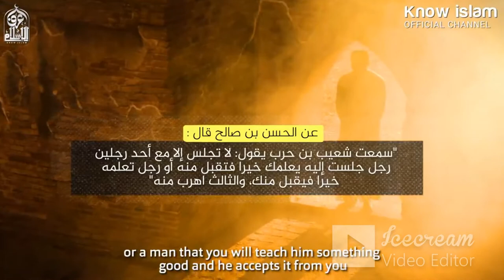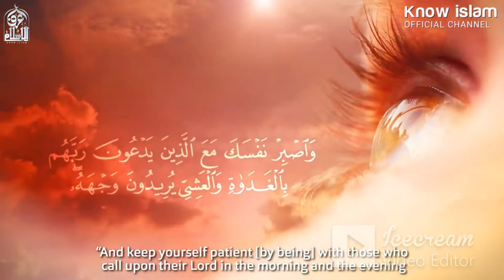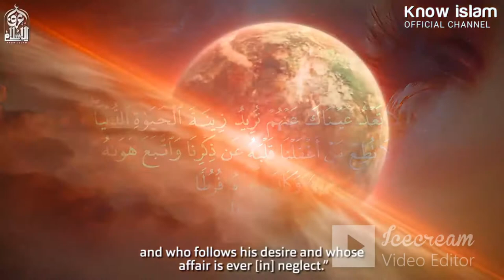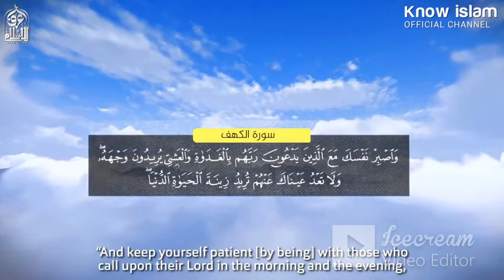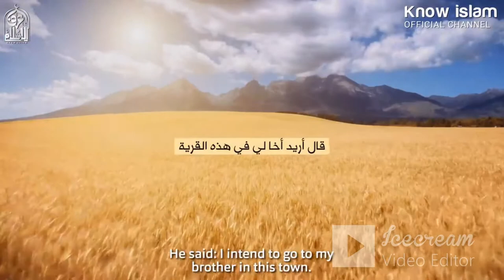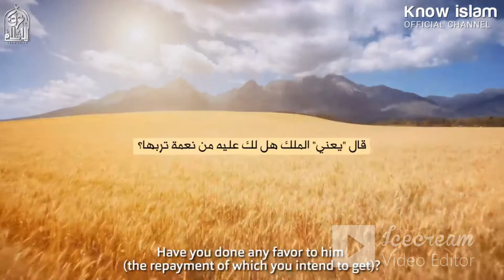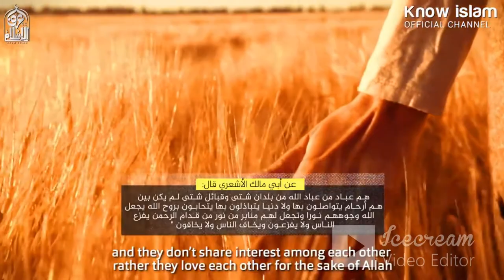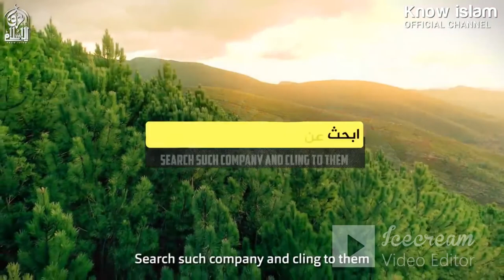تجنب صديق السوء الصاحب ساحب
البحث عن صديق
تجنب صديق السوء
الصاحب ساحب
عاشر اصدقاء الخير و تجنب اصدقاء السوء
النصائح الثمينة للدكتور محمد سعود الرشيدي
المحبة في الله